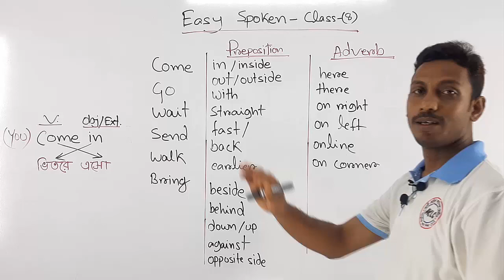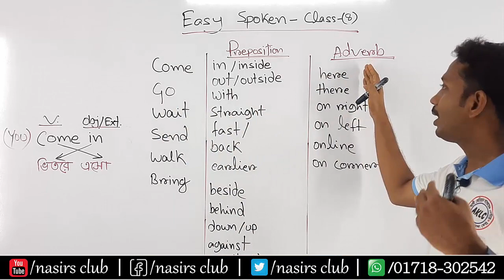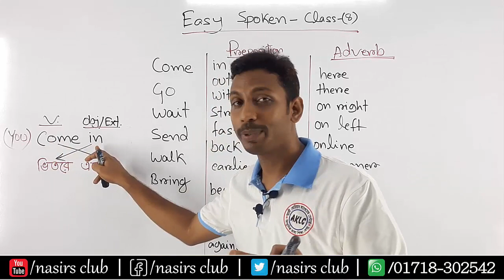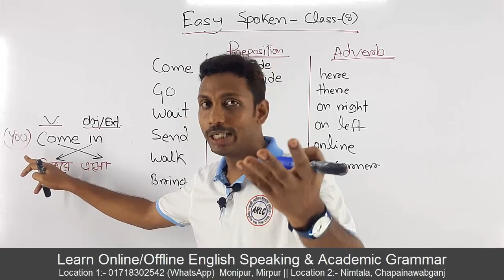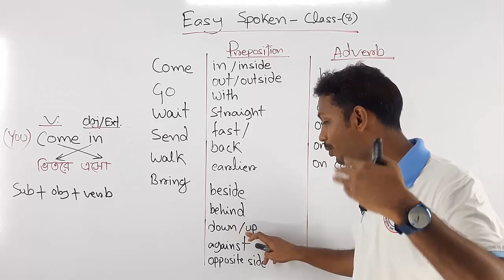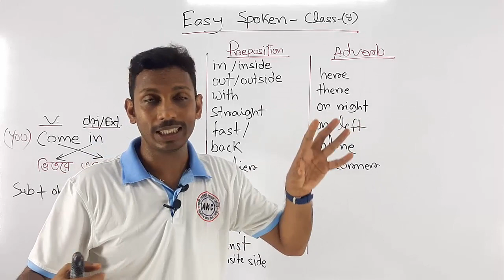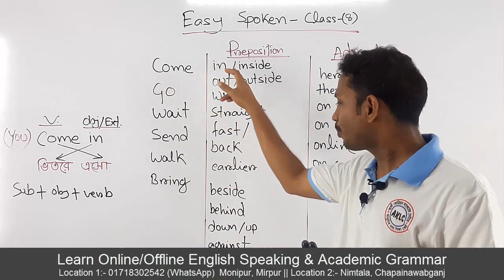Easy Spoken || Sentences with Prepositions and Adverb | Class 8